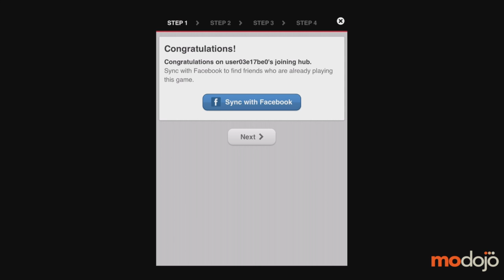Ace Fishing: Wild Catch - Lures Make All the Difference (iPhone/iPad)